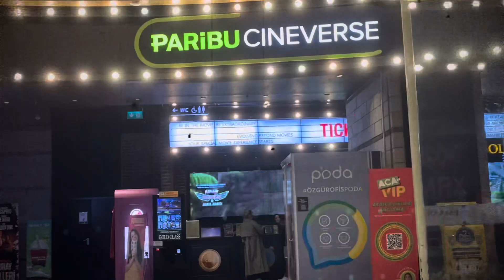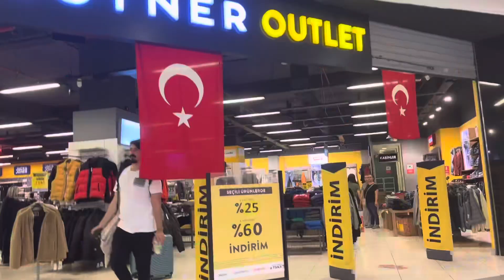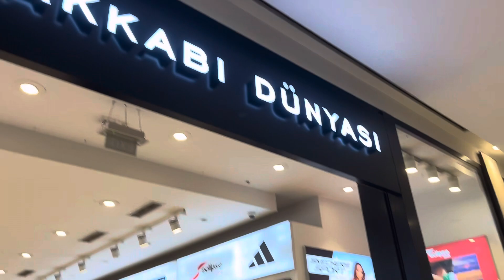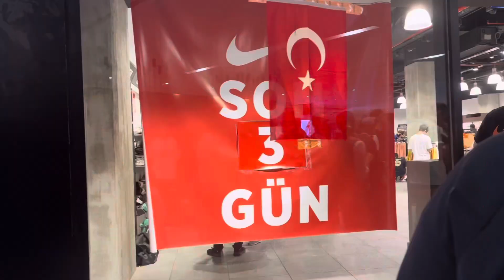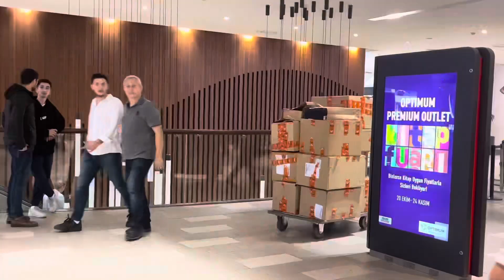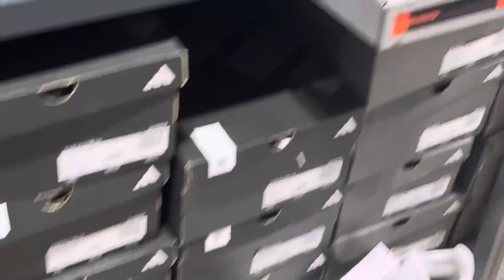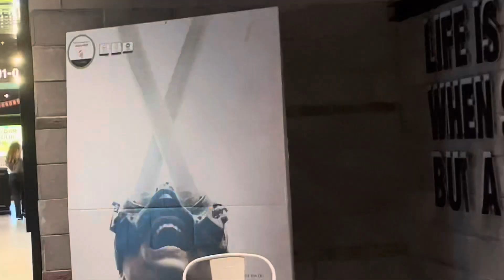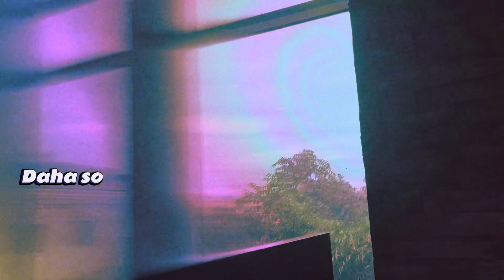DEV İNDİRİM GÜNLERİ ALIŞVERİŞİ💖|Outlet mağazalarında ayakkabı bakıyoruz,4D sinema deneyimi|VLOG✨